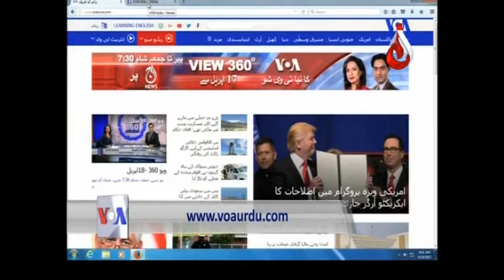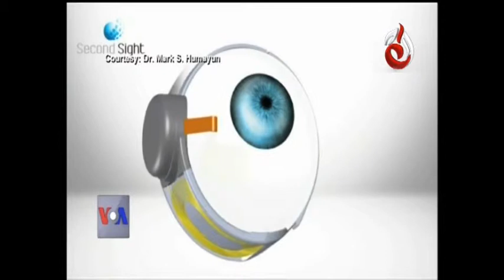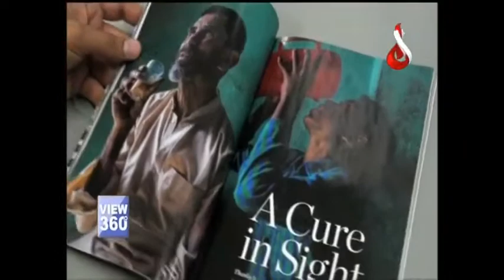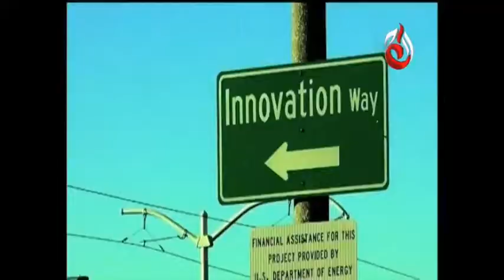View 360 - Episode 03 | Aaj Entertainment